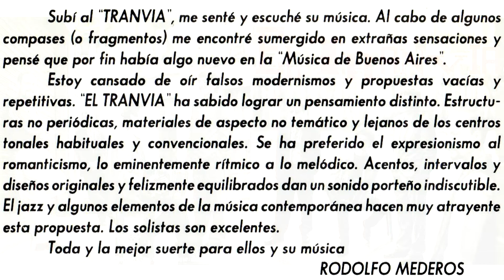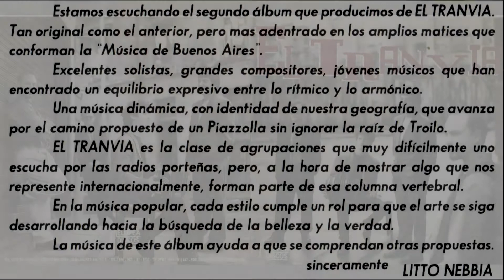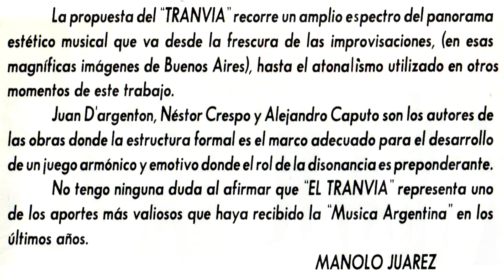NESTOR CRESPO / JUAN DARGENTON - Amalia - El Tranvía - Discos Melopea (1995)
JUAN DARGENTON: Piano y Composición.
NESTOR CRESPO: Guitarra
ALEJANDRO CAPUTO: Bajo

CD Completo:

Grabado en el otoño de 1993 en Estudios del Nuevo Mundo, Buenos Aires, Argentina.
Editado por Melopea Discos de Litto Nebbia.
Fotografía: Ricardo Aronovich.
Producción Artística: Néstor Crespo y Juan Dargenton.
Técnico de grabación: Mario Sobrino.
Mezcla final digital: Mario Sobrino - Néstor Crespo y Juan Dargenton.

Quisiéramos destacar el privilegio de haber compartido esta realización con un artista de la talla de Ricardo Aronovich, quien supo captar el espíritu y el color de la música para transformarlos en imagen.

Es difícil expresar el gran orgullo que ha provocado en nosotros los conceptos vertidos por Rodolfo Mederos, Manolo Juárez y Litto Nebbia, quienes nos brindan a través de diferentes caminos el estimulo necesario para seguir adelante. A ellos cuatro el más sincero agradecimiento.

Ojala esta musca encuentre en cada uno de ustedes un lugar donde se reflejen nuestras mas intimas vivencias cotidianas.
NESTOR CRESPO - JUAN DARGENTON - ALEJANDRO CAPUTO